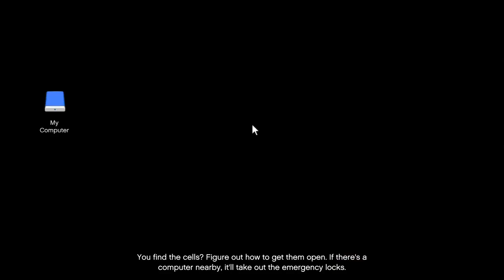[Grand Theft Auto V] The Gangbanger Robbery - All Bonus Challenges